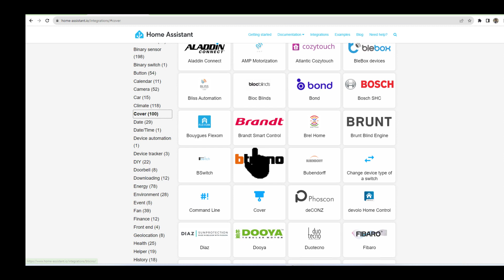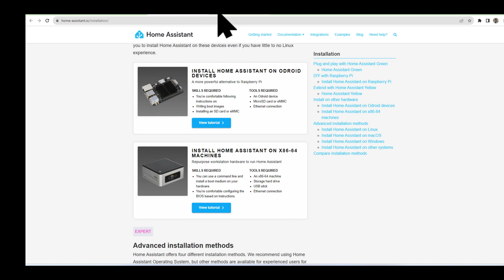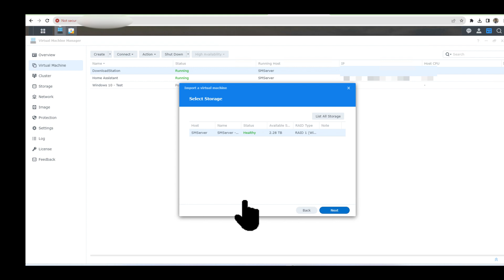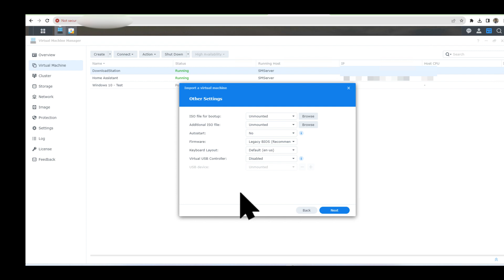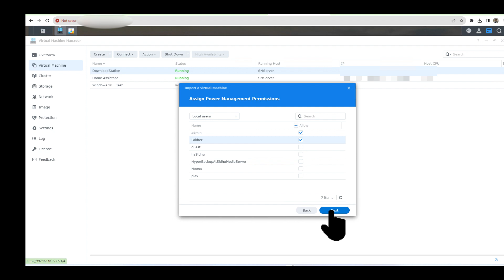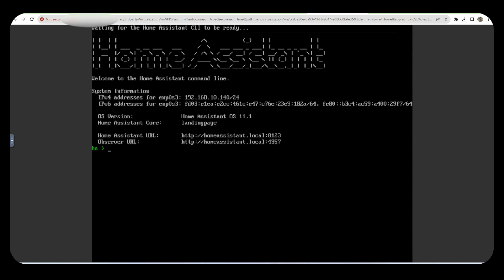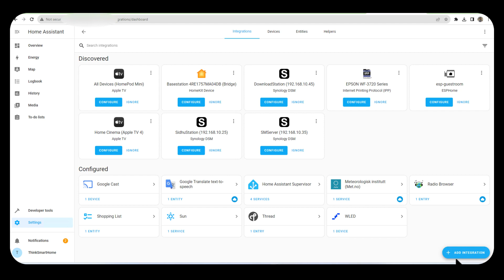Install Home Assistant on Synology Virtual Machine Manager (VMM)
Are you interested in creating a smart home? In this video, we will explore what Home Assistant is and how you can install it. Home Assistant is an open-source home automation platform that prioritizes privacy and local control. With its wide range of integrations and support for various smart devices, Home Assistant provides a unified interface for controlling and monitoring your smart home. Join us as we guide you through the installation process using a Synology NAS virtual machine manager.

If you like my work please consider buying me a coffee

Synology 12 Bay DiskStation DS3622xs+ - AU
Synology 12 Bay DiskStation DS3622xs+ - US

Synology 4-Bay RackStation RS822RP+ - AU
Synology 4-Bay RackStation RS822RP+ - US

Ubiquity UniFi Dream Machine Pro - AU
Ubiquity UniFi Dream Machine Pro - US

Ubiquiti UniFi Switch - 24 Ports (US-24-250W) - AU
Ubiquiti UniFi Switch - 24 Ports (US-24-250W) - US

Ubiquiti Networks Access Point WiFi 6 Pro - AU
Ubiquiti Networks Access Point WiFi 6 Pro - US

Google Coral USB Edge TPU - AU
Google Coral USB Edge TPU - US

Broadlink RM4 pro Smart Remote Control Hub Wi-Fi IR/RF - AU
Broadlink RM4 pro Smart Remote Control Hub Wi-Fi IR/RF - US

SONOFF Zigbee Gateway, ZBDongle-E 3.0 - AU
SONOFF Zigbee Gateway, ZBDongle-E 3.0 - US

I'll be uploading more video related to smart home automation, smart storage solutions for home users and home network security.